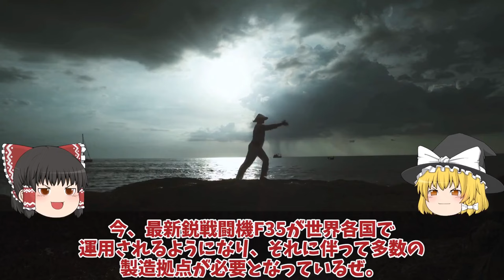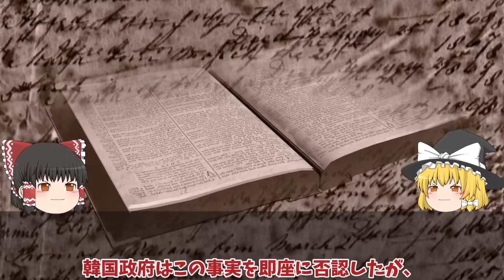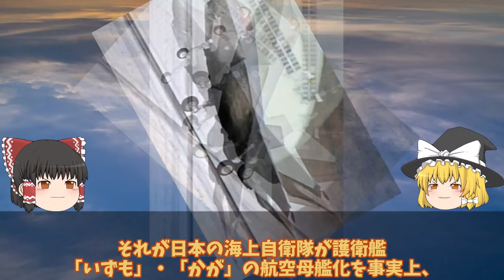【ゆっくり解説・軍事News】韓軍情勢スペシャル 韓空軍F35A事故機は馬羅島で運ぶ日本完全無視豪州への運搬か！韓国お得意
韓軍情勢スペシャル 韓空軍F35A事故機は馬羅島で運ぶ日本完全無視豪州への運搬か！韓国お得意

51韓空軍F35A事故機は馬羅島で運ぶ日本完全無視豪州への運搬か！韓国お得意のスペアパーツに米国激怒？

52国連が韓国の監視に動き出したP3Cニュージーランド軍が嘉手納基地へP3Cを！北朝鮮への瀬取りを関し韓国は？

53F35A戦闘機韓国仕様にあ然やはりスペックが違うポンコツ率直な反応を集めて見た結果！日本へ対抗意識か空母とB型の入手？